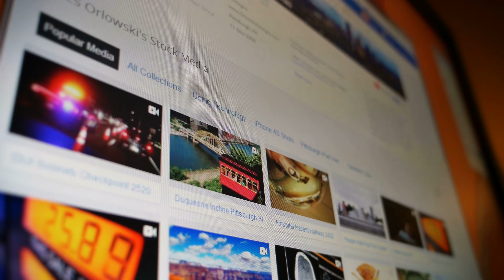Become limitless | Carolyn Jones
For More information and for your gift .co.uk